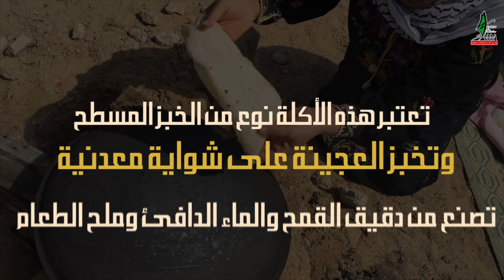خبز الصاج الفلسطيني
الجلال و الجمال
تعتبر هذه الأكلة الشعبية نوع من الخبز المسطح وتخبز العجينة على شواية معدنية